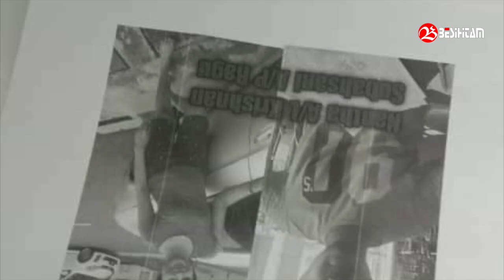B0MOH SANTAUU UMUR 25 TAHUN DITANGKAP SEDANG BUAT RITUAL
macam-macam dunia sekarang ni kan..lagi2 musim pkp ni..janji dapat duit jer